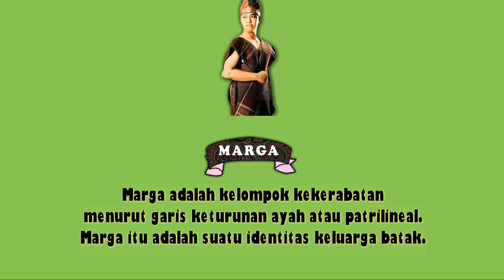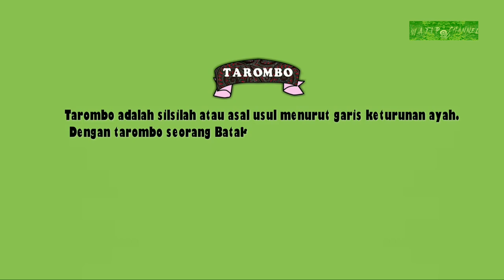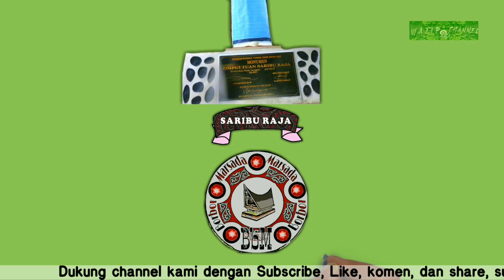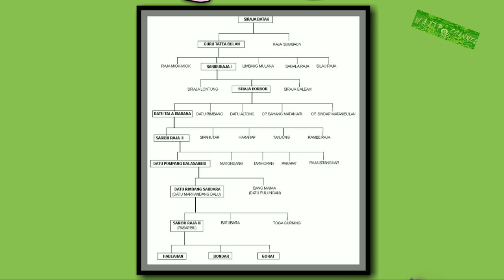Asal Mula Marga Pasaribu | Tarombo Pasaribu